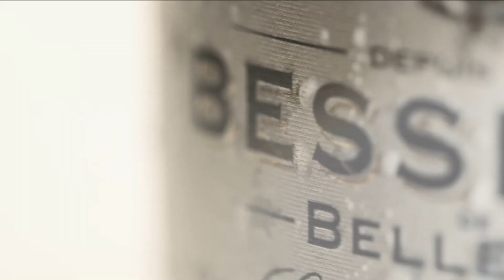Winesellers, Ltd on TALK BUSINESS 360 TV